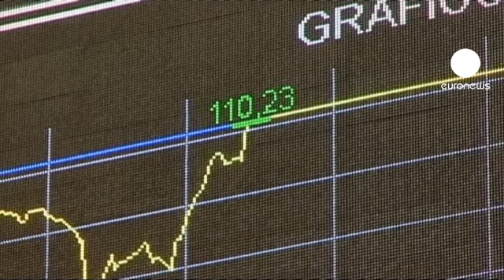Le chiusure dei mercati europei: 12.09.2012